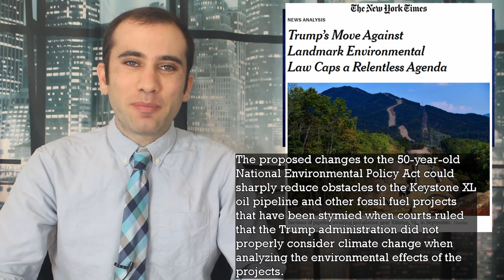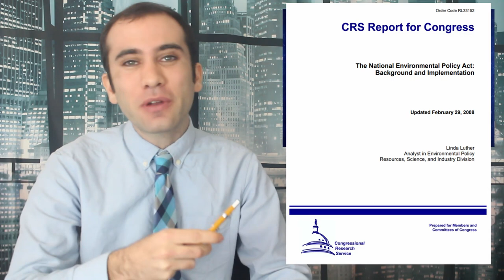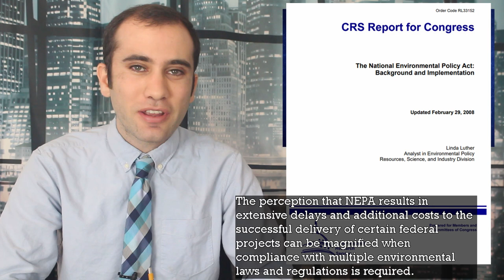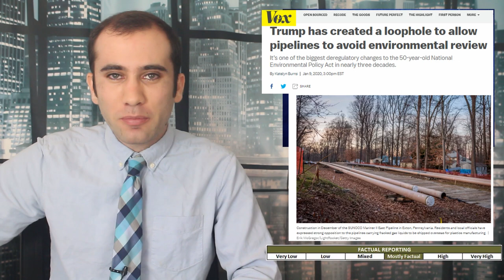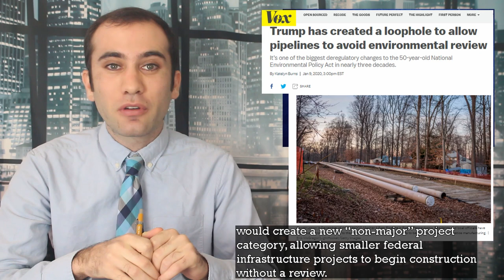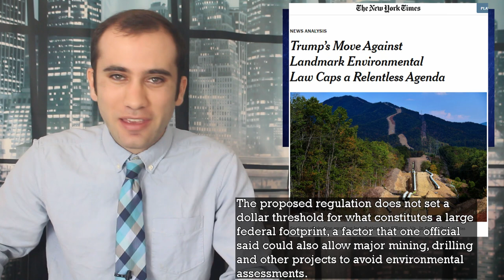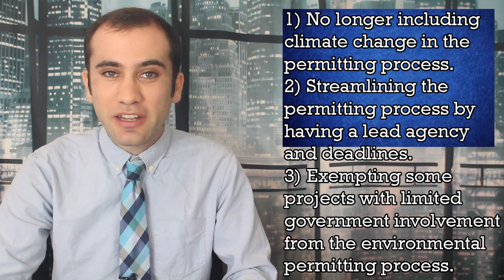Trump’s Latest Environmental Policy; Rolling Back the National Environmental Policy Act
President Trump announced new teaks to the environmental permitting process for construction projects. These include three main changes: 1) No longer including climate change in the permitting process. 2) Streamlining the permitting process by having a lead agency and deadlines. And 3) Exempting some projects with limited government involvement from the environmental permitting process. This episode goes over exactly what this means.